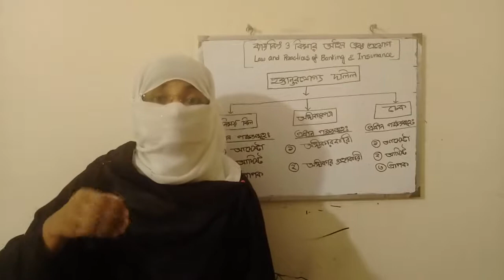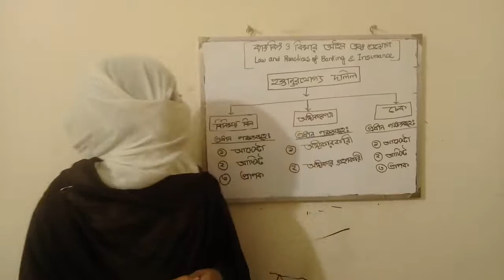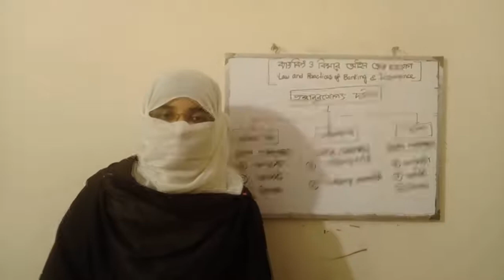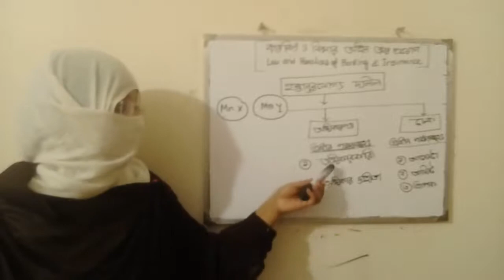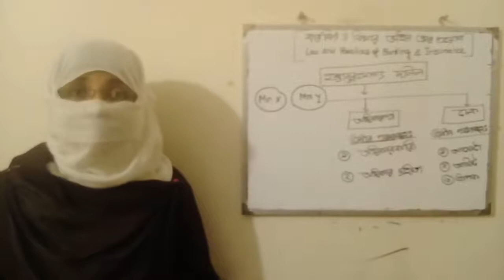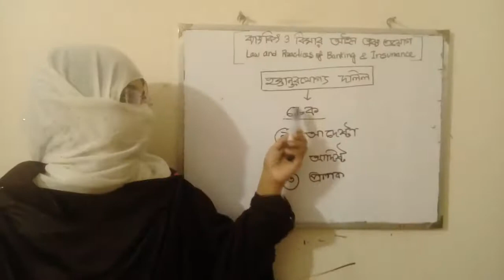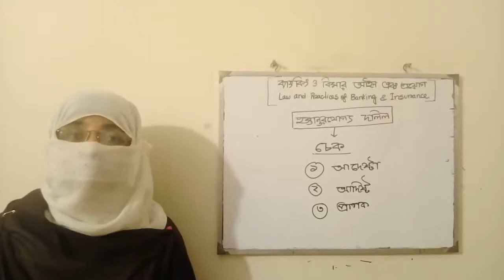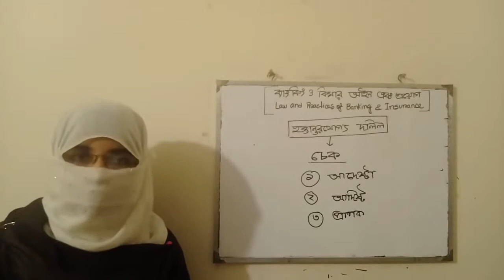হস্তান্তরযোগ্য দলিল বিনিময় বিল, অঙ্গীকারপত্র, চেক